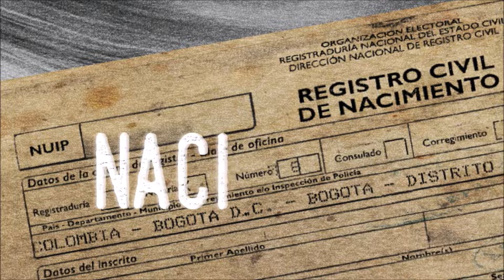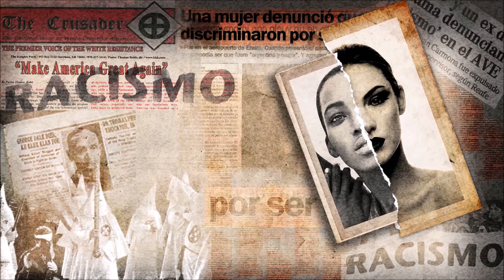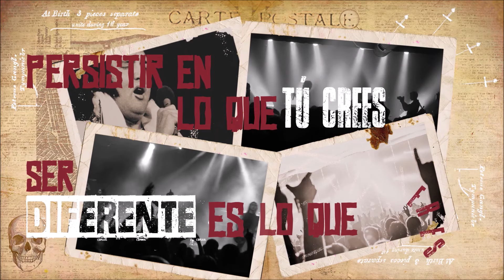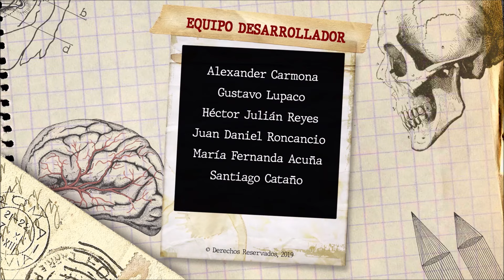AKASH - CARNE DE MI CARNE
Voz líder: Roberto Munard
Guitarra: Diego Iván Serna
Guitarra: Miller Garibello
Batería: Luis Fernando Martinez
Bajo y coros: Jairo Alberto Moreno
Producción y arreglos: Jorge Holguín y Akash
Mezcla y masterización: Jorge Holguín
Equipo de producción video: Maria Fernanda Acuña Hincapié, Jairo Alexander Carmona Montilla, Santiago Castaño Ospina, Gustavo Lupaco Peña, Julián Reyes Saldarriaga y Juan David Roncancio Hernandez
Facultad de diseño y comunicación institución universitaria EAM
Agradecimientos especiales a Santiago Ramirez Sanchez
Armenia-Quindío-Colombia
2.019